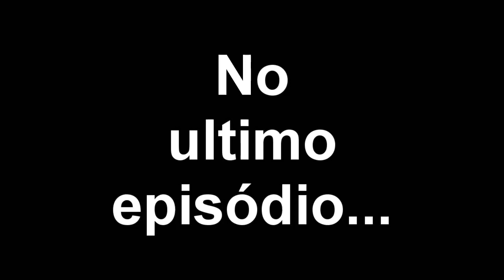Rick e Morty - Aventuras em Brasília - (Episódio 3)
Siga a CBM